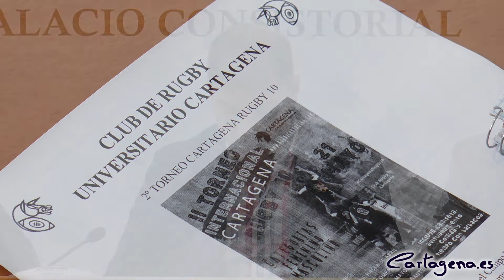Más de doscientos jugadores disputarán la segunda edición del Torneo de Rugby 10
La segunda edición del Torneo Cartagena Rugby 10 tendrá lugar el próximo sábado, 21 de mayo, en el Campo Municipal de la Asomada, un evento deportivo al que se han inscrito ya 230 jugadores, que durante toda la jornada disputarán los partidos de forma ininterrumpida entre las 10:00 y las 21:00 horas.

El Palacio Consistorial ha acogido hoy martes 17 de mayo, la presentación de este torneo que ha corrido a cargo del concejal de Deportes, Ricardo Segado; el vicepresidente de la Federación de Rugby de la región, José María Rueda y el secretario del Club de Rugby Universitario de Cartagena, Juan José Aznar.

El torneo se centra en la modalidad de rugby 10, una variante del juego que se disputa con diez jugadores. Son un total de 13 equipos, 6 masculinos y 7 femeninos que vienen de ciudades como San Javier, Lorca, Torrevieja, Villajoyosa, Granada y Almería. En esta edición se supera con creces las cifras del pasado año en el que participaron 180 jugadores pertenecientes a 12 equipos diferentes.

El edil de Deportes ha destacado el esfuerzo, la profesionalidad y el trabajo que está llevando a cabo el Club de Rugby Universitario de Cartagena y, prueba de ello, es que han sido los ganadores del premio al mejor club de base de los Premios del Deporte cartagenero que se entregarán el próximo jueves, 19 de mayo, en el Auditorio y Palacio de Congresos de El Batel.

Como principal novedad de este año, el secretario del Club de Rugby Universitario de Cartagena ha destacado que se ha incluido un concurso de pateadores a palos en categorías masculina y femenina, donde los jugadores designados por cada equipo demostrarán su habilidad en esta complicada disciplina del Rugby. Juan José Aznar también ha comentado que la iniciativa de organizar este evento es del equipo femenino y que cuenta con una participación numerosa de mujeres, superando el centenar de féminas inscritas.